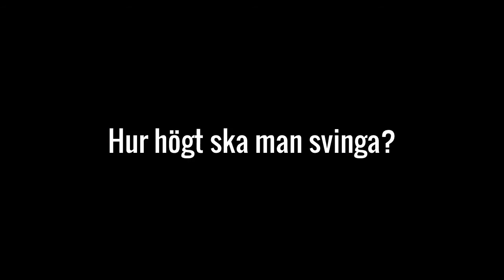"Träna smartare, inte hårdare" Video #3: Kettlebellsvingen